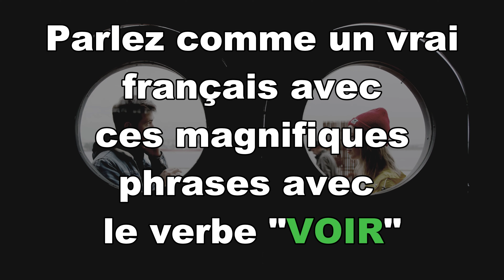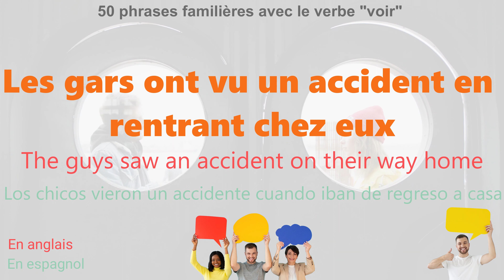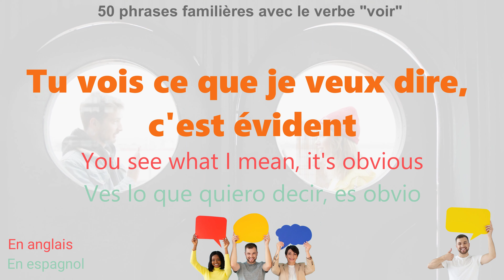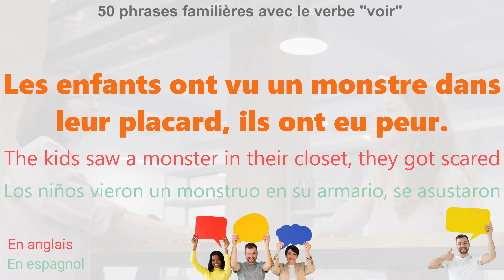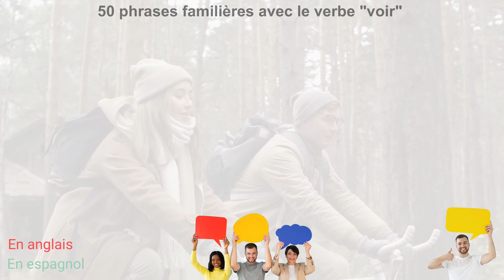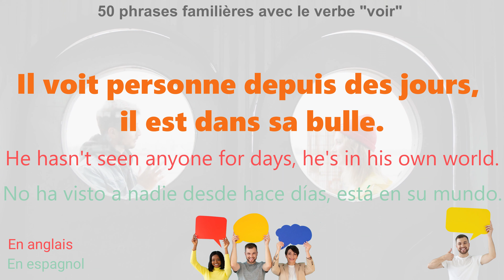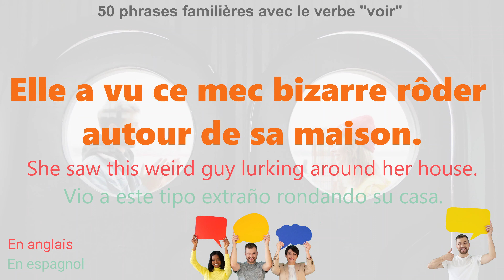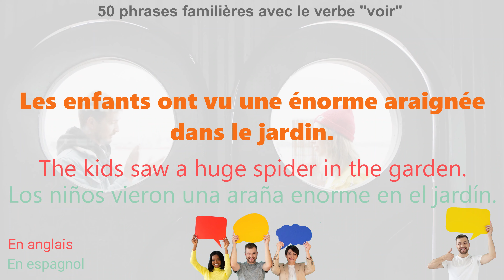Parlez comme un vrai français avec ces magnifiques phrases avec le verbe "voir" | Easy french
Parlez comme un vrai français avec ces magnifiques Phrases avec le verbe "voir"  | Easy french for apprenant | super easy french

Le verbe "voir" est un élément clé de la communication en français. Il va bien au-delà de la simple perception visuelle, car il est utilisé dans une multitude d'expressions idiomatiques qui colorent et enrichissent la langue. En maîtrisant ces phrases familières, vous serez en mesure de comprendre et d'utiliser le français de manière plus authentique et plus naturelle.
Alors, que vous soyez en train d'apprendre le français ou que vous souhaitiez perfectionner votre expression oral, préparez-vous à plonger dans l'art de parler comme un natif.

Vous trouverez dans cette vidéo :

-  50 phrases à connaître pour parler comme un Français Natif
- 50 Short French Phrases for Beginners

🔴Voici les 50 phrases à connaître pour communiquer en classe

🔴 Voici les 100 phrases à connaître pour parler comme un Français
- The 100 Most Common French Phrases to Help You Speak French

🔴 Voici les 50 verbes en français les plus utilisés, Ces verbes
Ils vous seront utiles et vous permettront de communiquer

🔴 Voulez-vous écrire sans fautes d'orthographe ?😕😕
Voici alors les 10 règles de base de l'orthographe 👇👇

🔴 Les 10 figures de style en français les plus importantes  (Simple à Retenir 😍😍)